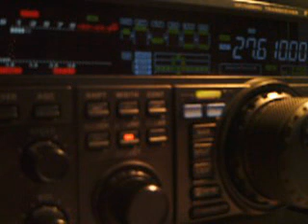14DA/MA114 BY 14RS055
Phil, Chris & Guillaume from Petit Chevreuil island, France
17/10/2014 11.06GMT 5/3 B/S